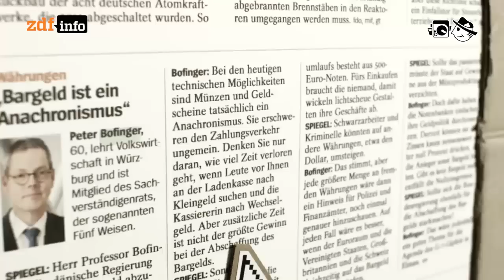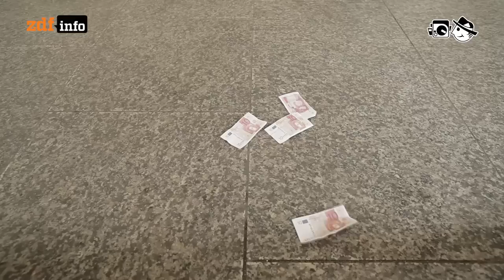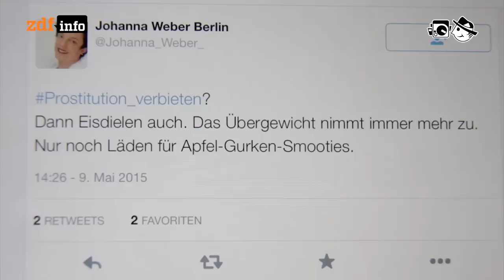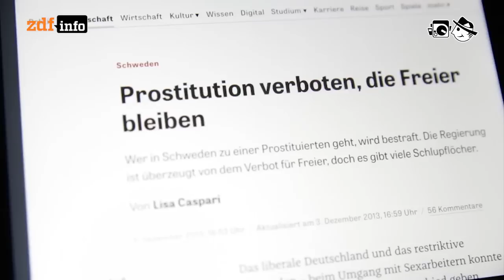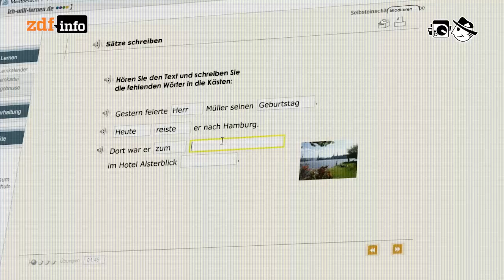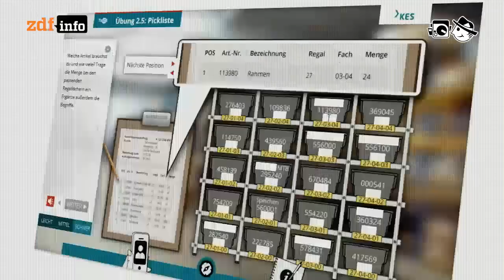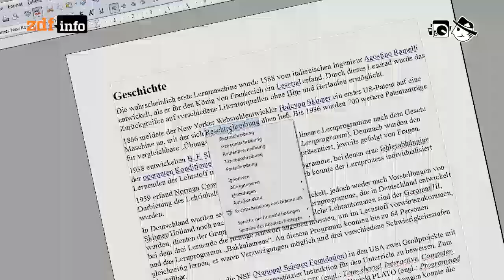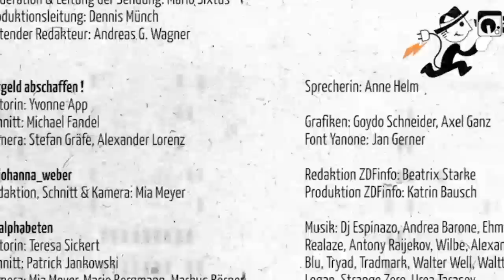133: Kleingeld, Sexarbeiter und Analphabeten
Bargeld abschaffen - Kein Portemonnaie mit Münzen, Scheinen und Plastikgeld mehr dabei haben sondern einfach mit dem Smartphone bezahlen - das klingt zunächst sehr praktisch. Jedoch sehen Kritiker darin die Gefahr, dass jede noch so kleine Transaktion überwacht werden könnte und ein schneller Gang zum Geldautomaten im Fall einer Finanzkrise nicht mehr möglich wäre.

140 Sekunden - @johanna_weber: “Prostitution_verbieten? Dann Eisdielen auch. Das Übergewicht nimmt immer mehr zu. Nur noch Läden für Apfel-Gurken-Smooties.”

Analphabeten im Internet - Mehr als sieben Millionen Menschen in Deutschland können nicht oder nur schlecht lesen, schreiben oder rechnen. Die meisten verschweigen ihr Problem aus Scham. Seit Computer, Smartphones und das Internet privat wie beruflich dazu gehören, haben es Analphabeten noch schwerer, im Alltag zu bestehen. Aber mit “Blended Learning”-Systemen helfen Computer und Internet diesen Menschen auch dabei Lesen, Schreiben und Umgang mit den Internet zu erlernen.

Abspann: Moderation & Leitung der Sendung: Mario Sixtus; Produktion: Dennis Münch; Redaktion: Andreas G. Wagner; “Bargeld abschaffen” Autorin: Yvonne App, Schnitt: Michael Fandel, Kamera: Stefan Gräfe, Alexander Lorenz; “140 Sekunden” Redaktion, Dreh & Schnitt: Mia Meyer; “Analphabeten” Autorin: Teresa Sickert, Schnitt: Patrick Jankowski, Kamera: Mia Meyer, Mario Bergmann, Markus Börner; Musik: Dj Espinazo: Aaah, Andrea Barone: A New Day, Ehma: Pizzicato, Realaze: On My Way, Antony Raijekov: When Waves Tryinh To Catch A Marvel, Wilbe: To The Edge Of Binary, Alexander Blu: I Wonder, Tryad: The Final Rewind, Tradmark: Edmonton 3, Walter Well: Splush, Waltteri: Intro, Logan: Bon Om Tm, Strange Zero: What Happened to me (Intro), Urea Tarasov: Iull, Realaze: L’acteur Sombre (coulisses); Font Yanone: Jan Gerner; Grafiken: Goydo Schneider, Axel Ganz; Sprecherin: Anne Helm; Produktion ZDFinfo: Katrin Bausch; Redaktion ZDFinfo: Beatrix Starke; Realisierung: Blinkenlichten Produktionen im Auftrag von ZDFinfo, © 2015 ZDF; Lizenz: Creative Commons BY-NC-SA